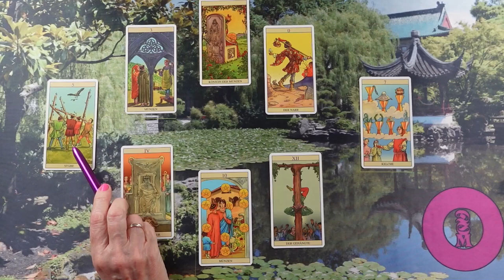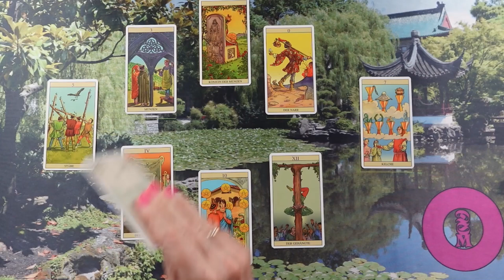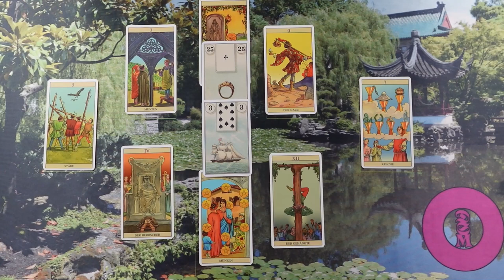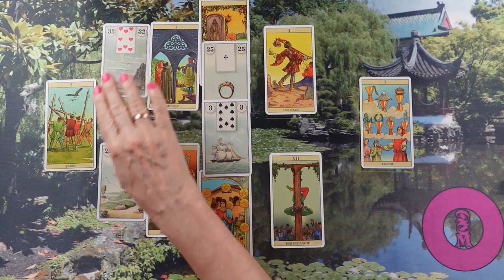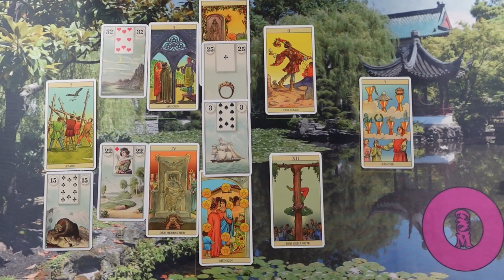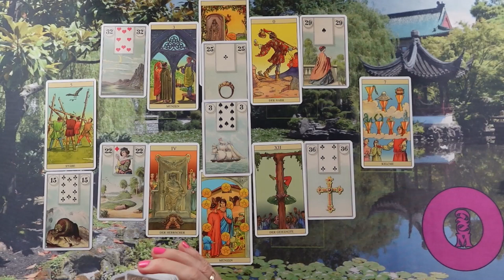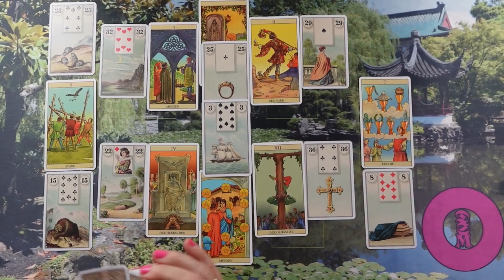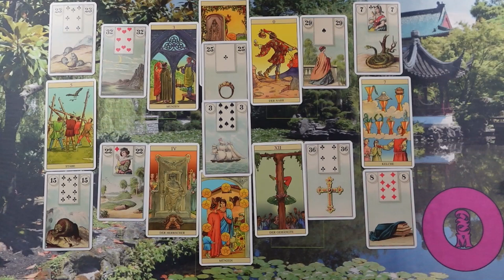ORAKEL a szerelmi kapcsolatodra ❤Jóslás